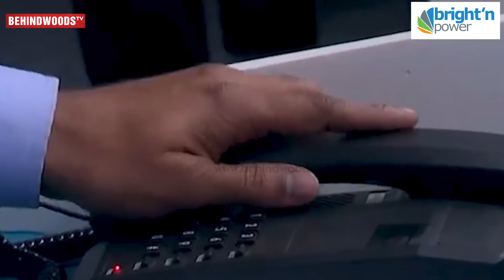😡 Ramya சிரிச்சி ஊசி குத்துவ... Rio, Nisha, Jithan ஒரே கேள்வில காலி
VASANTH & CO